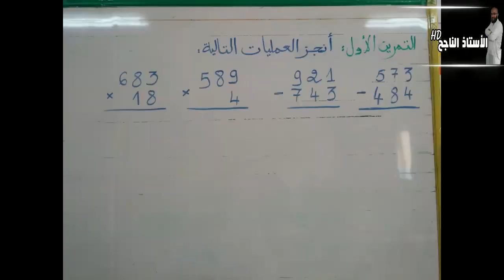اختبار الفصل الثالث في مادة الرياضيات مع الحل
امتحان .اللغة العربية,رياضيات,فرنسية,جغرافيا,ت إسلامية,ت علمية